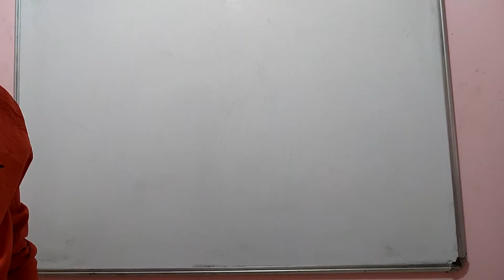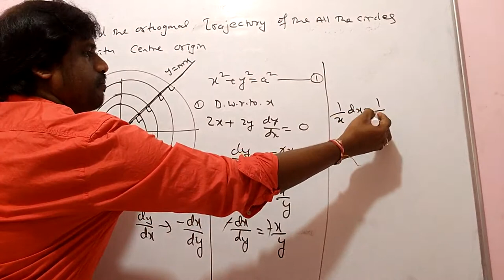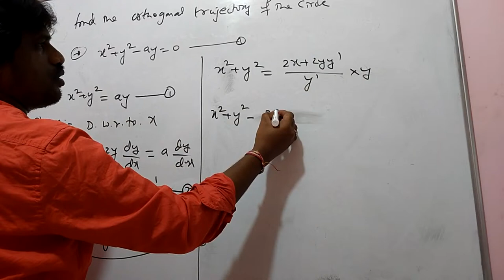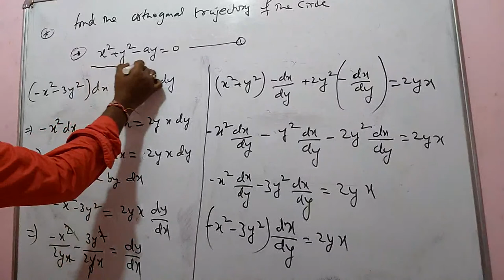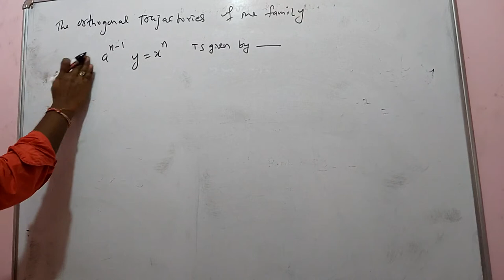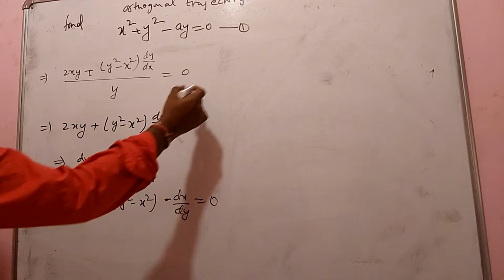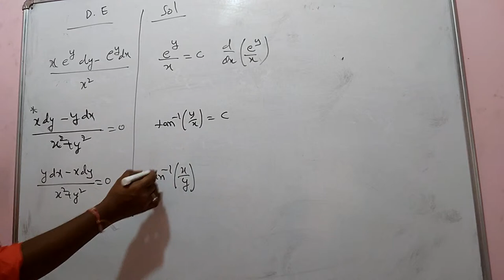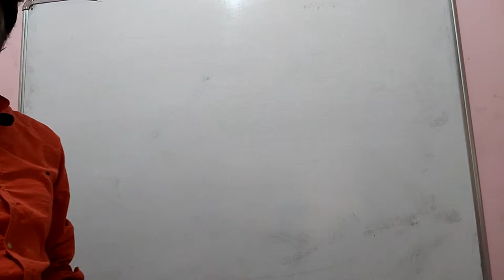DIFFERENTAIL EQUATIONS IIT JEE main and advance MATHEMATICS BY G GOPAL REDDY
IIT- JEE MATHEMATICS  MAINS  and ADVANCE , ALL BOARDS CBSE. MCET EMCET.KCET